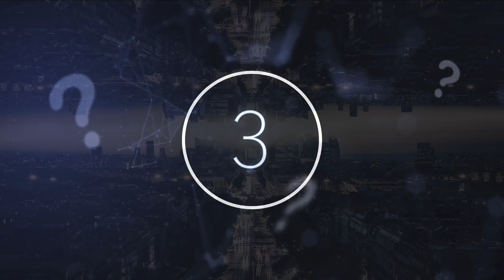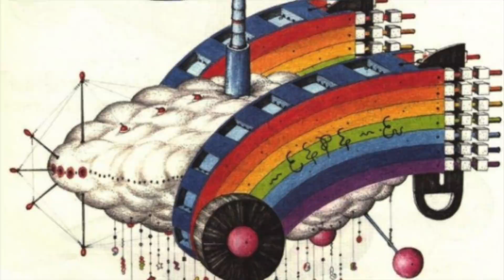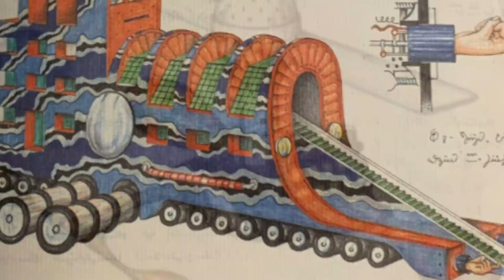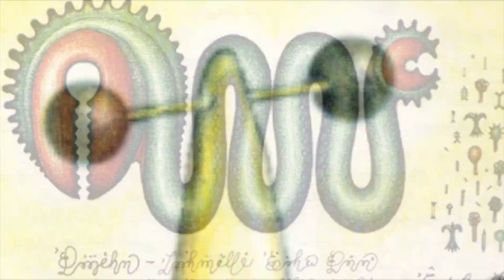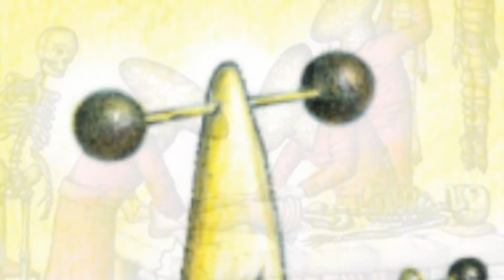This Team Of Scientists Have Just Announced They Have Found A Portal To The Fifth Dimension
This team of scientists have just announced they have found a portal to the fifth dimension. Today, we take a look at what these scientists have just discovered.

Scientists believe they may have found more clues to a possible “fifth dimension” which helps in trying to find an explanation for dark matter. Dark Matter is hard to detect, as it doesn’t emit any visible light or energy. Scientists are adamant that this unseen force is a dominant ingredient that makes up the universe. The supposed fifth dimension is currently understood as a dimension where gravity and electromagnetism combine.

This new discovery may not turn out to be as exciting as it might seem at first, but scientists believe it will help us to better understand and observe dark matter in the near future, as well as its impact on the Universe.